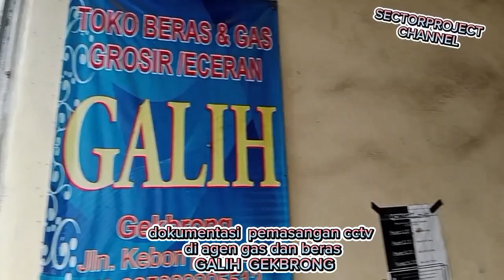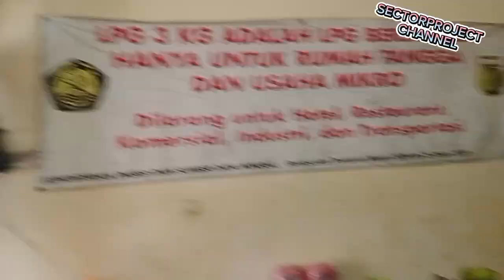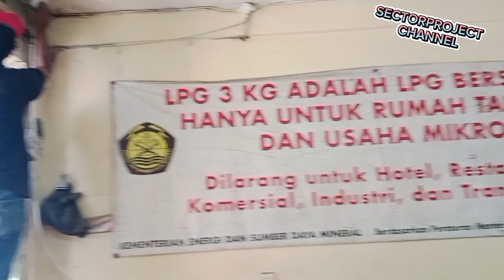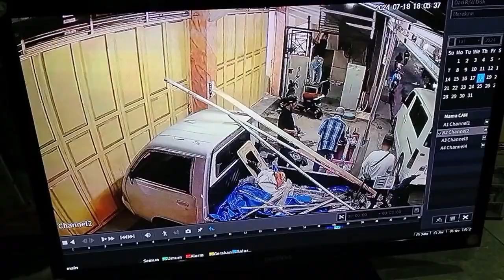AMbil Tindakan AGEN GAS DAN BERAS ' GALIH ' Gekbrong Segerakan pasang CCTV